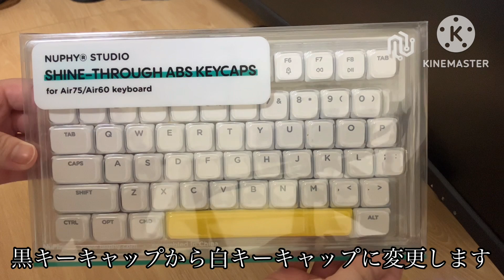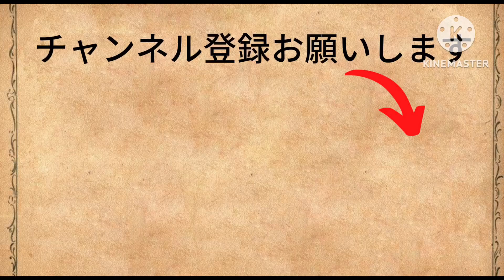NuPhy Air75 V2 キーキャップの交換をしてみました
今回黒で購入したV2の発売特典の白キャップを今使用しているV2に付け替えてみました。

わたし的にはすごく気に入っております。
ぜひご覧いただければ嬉しいです。